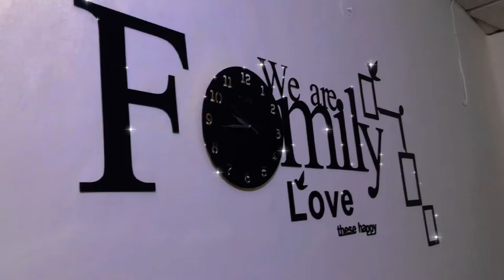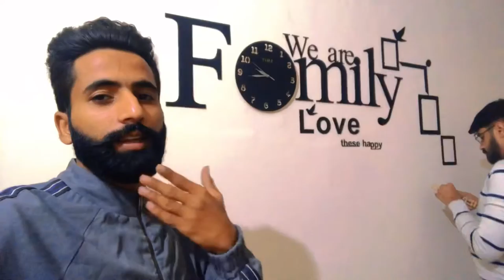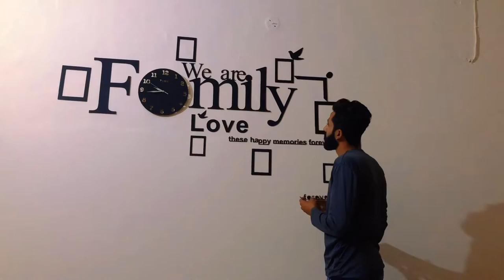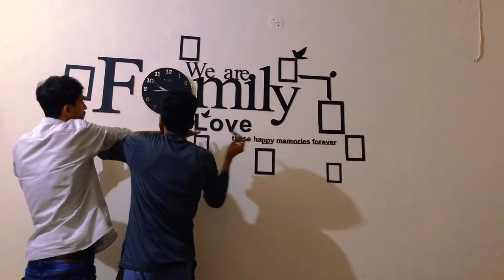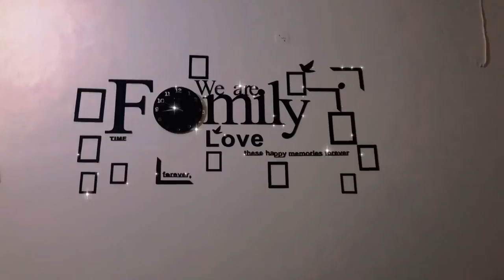vlog|Home decorations|Modern Versatile Wall Clock|In Cheap prices|Sasti Aur sab s alag chez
Check it out  this kind or lot of more variety in this link and order

This video purpose is giving awareness to the people how online sees this kind of thing in their news feed but sacred to be order this kind of things due to scam or not that the thing exactly what they order but this page give you the same thing you see and order cash on delivery 📦 so don’t worry about it at all
Please kindly do a like 👍 on my video